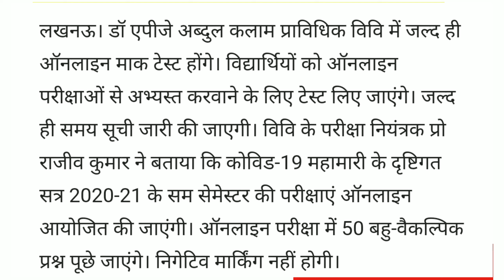Clear all doubt regarding Even Semester Guideline|🗞️👍🏻👍🏻All courses|All year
This video give the information about the  clear doubt regarding even semester guidelines.

AM study Circle
# AM
university news
Aktu news

Link of online scan copy -

Link  information about challenge evolution-